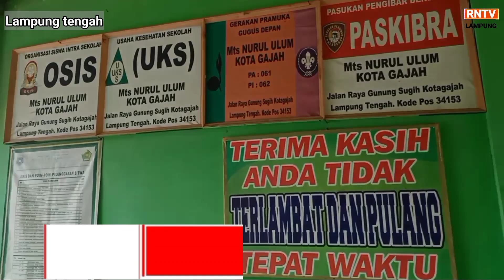MTS NURUL ULUM KOTA GAJAH,SARANA SEKOLAH YANG TEPAT UNTUK UNTUK CIPTAKAN SISWA-SISWI BERPREATASI.